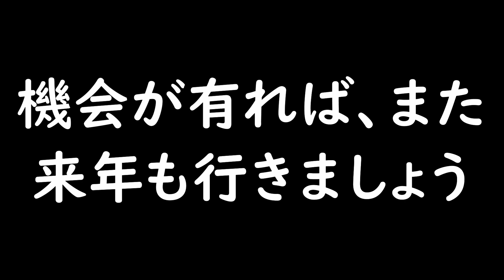231014 第21回 バイクのふるさと浜松 2023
天気がいまいち良くなかったけど、前回よりも熱くなく快適に過ごせました。